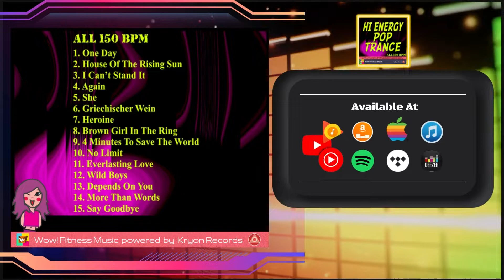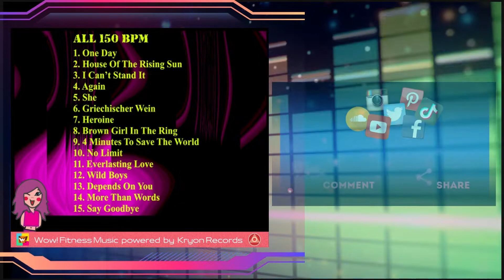▶️⭐⭐⭐⭐⭐ High Energy Pop Trance (Demo) - Aerobics Hi low Music - ❤️ ✅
👉 High Energy Pop Trance (demo). Music for Aerobics Hi low. All 150 BPM. Perfect 32 count music phrasing. 60 min Non-stop Mix.

✅Wow! Fitness Music: Professional Music for fitness, aerobics hi low, aqua, aerobox, step, workout, cycling, seniors, & more! 🔥

🎶MP3 Digital Downloads 🎹

🏋️ FREE ONLINE GYM 🧘 GIMNASIO GRATIS ONLINE

Visita nuestro sitio para obtener más música para fitness!
Descargas digitales MP3.